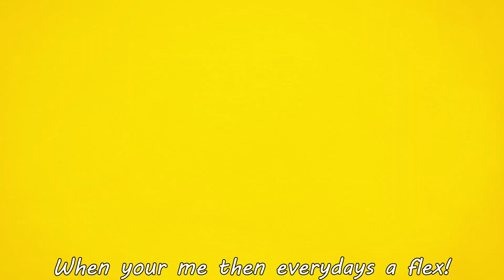Bling Bang Bang Born English Cover Utaollie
Creepy Nuts never fails to make incredible music for any anime they work on! I've been loving this song so decided I wanted to cover it. most of the song is relatively easy to sing when it comes to the pitch, but I'm still not very used to singing fast, however I think I did a decent job here so I'm pretty pleased with myself!

Vocals: Utaollie

Lyrics:
Cheated, gifted, and I wasn't wanted
Quirky things, but I cannot afford it
It's a new dimension, in another world
Feeling mindless
Then again, I can still deny it

Ay, rivals couldn't just ignore it
Oof rivals couldn't just ignore it
Bugging it
Lucking it
How can I believe in magic?
Never couldve said that I wanted It

Just a little bit hard just living like me
I couldn't hold it back, but I'm better, I see
I'm getting pretty high but I'm pretty happy
I made it to the top, so im takin my seat
I got a bit stuck in finding my niche
But I'm runnin
I don't need the light to feel the heat
You know I'm icier than icy

Fall apart while looking at me
When I’m  back In the dark But I'm pretty happy
I'm ffeeling better
I keep it livin around me
Maybe you’re mad that I’m what you couldn’t achieve
The answers looking like you should be all leavin
All your struggle to me
It’s not in a handbook, not in a guide
Your book is not what you need

Magic mirror tell me what I request
Who's the best I'm the best
Oh yeah

I don't have a limit
I can't talk about that
To the next
Til I reach the win

Now Singin
Bling Bang Bang
Bling Bang Bang
Bling Bang Bang Born X3
To the next

Ayday they don’t know
That when you’re me, then everyday’s a flex
you better never hinder me

Got no record or high education
But I got all the bling bling

When my culture is life
When I walk outside
They notice the bling bling

A luxury car
I can't even drive,
Got it in green green

Thinking about the rewards I'm reaping
when my tongue got that bling bling

Connected, but I'm not done
Cuz I'm coming in
And I’ll be goin’ til dawn

Like a God
Shining
Making me play
The song of luck
bang bang

but got me taking
Any one, anybody
They comin, just like a manga

My potential’s alive
Oh, I got potential for life

Never wanted A tattoo, I won't deny
Got no mark on me cuz I'm a perfect guy
When I kind of belong to the damaging kind
I pursue my need of getting a bit wild

Bling bang bang
Bling bang bang
Bling bang bang born

Oh, but then I'm gonna bling, then bang, then bang
So that everybody knows why I've been born

Oh yeah

Now Singin
Bling Bang Bang
Bling Bang Bang